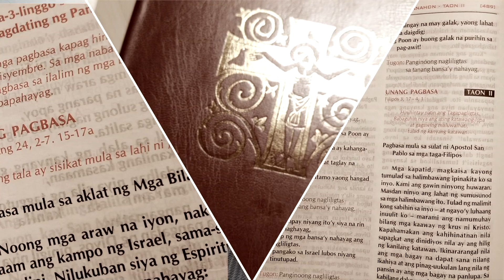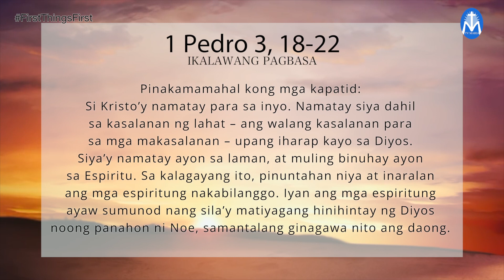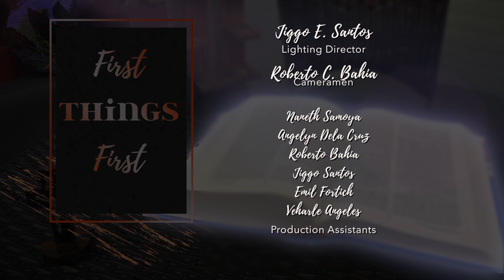FIRST THINGS FIRST | FEBRUARY 21, 2021